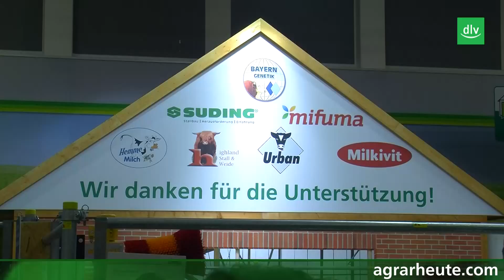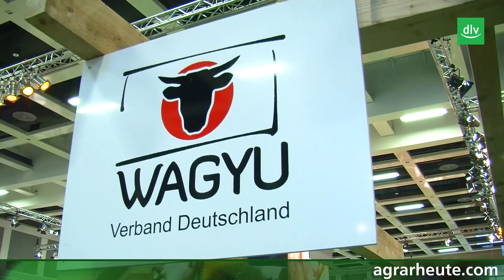ErlebnisCheck: 2015 - das Schicksalsjahr der Milch?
Am 5. Tag der Internationalen Grünen Woche dreht sich auf dem ErlebnisBauernhof alles um die Milch. Im ErlebnisCheck werden alle Schritte der Wertschöpfungskette vorgestellt.